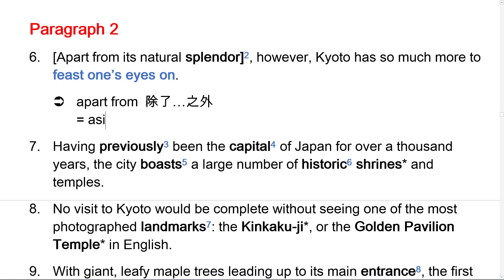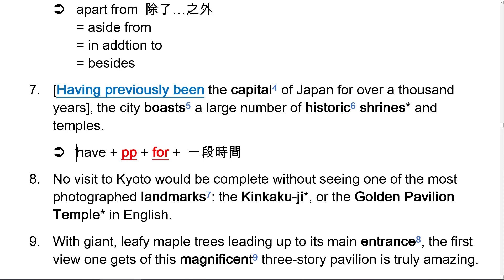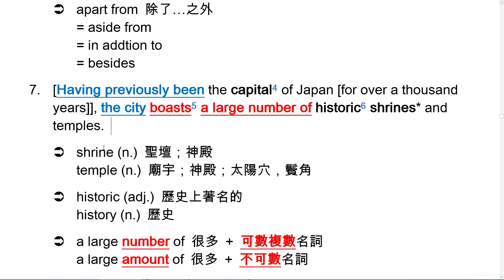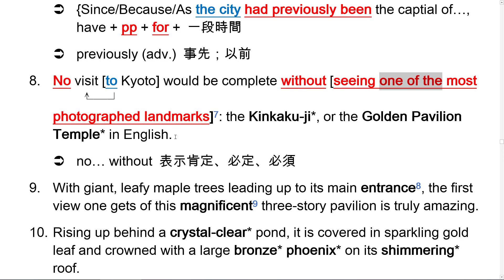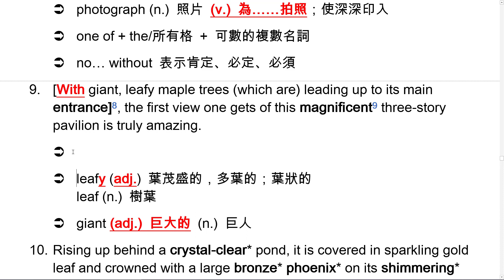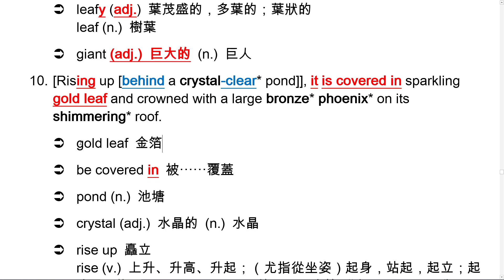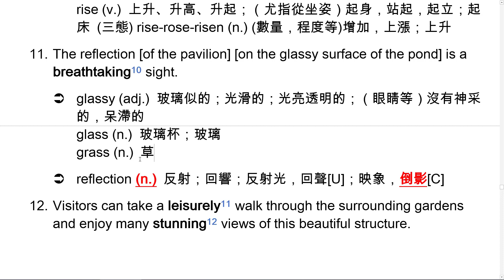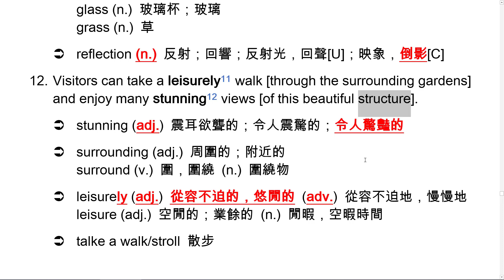Lesson 5 Kyoto:The Heart of Japan - Paragraph 2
Book 3 Lesson 5 Kyoto:The Heart of Japan - 課文講解
108 課綱 - 高中英文 - 龍騰版
講師：Andy